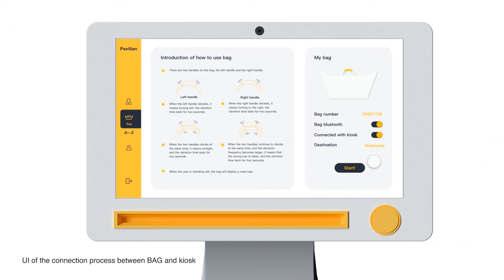The UI of PAVILION Kiosk